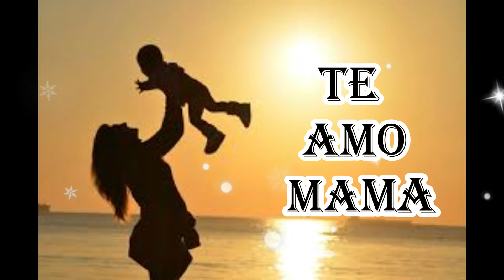FELIZ DIA MAMA💖con mucho amor 💖✨(P.M.C.)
Por que mamá es lo mas sagrado de nuestras vidas le dedicamos este hemoso tema musical ..💖🎶🎶 .

En especial a ti mamita querida (P. M .C.)
te deseamos siempre lo mejor y que nos acompañes siempre ..

dejanos tu comentario y continua apoyando que seguiremos creciendo junto ati que eres nuestra prioridad .💖